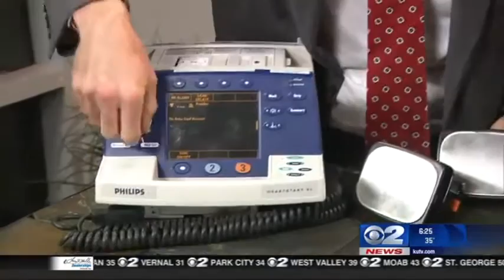The Warning Symptoms Before a Cardiac Arrest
Cardiac arrests are the number one killer in the U.S.  Each year up to 550,000 Americans will suffer a cardiac arrest.  Only 7% will survive and even less will be lucky enough to survive without permanent brain damage.  What are the warning symptoms before a cardiac arrest?

A new study released this week showed that most people who die suddenly had symptoms up to a month prior to their cardiac arrest.  These warning symptoms before a cardiac arrest were generally ignored by either the victim or their doctor.

In this article, I will share with you the 6 warning symptoms before a cardiac arrest so that you can protect yourself and loved ones from tragically having your life cut short.